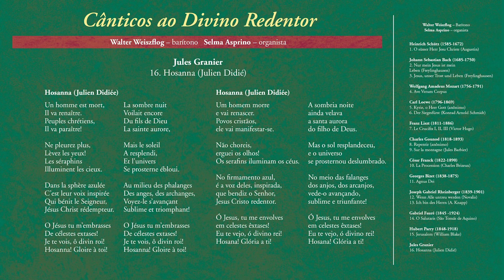16 Hosanna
Cânticos ao Divino Redentor
Jules Granier
 - 16. Hosanna (Julien Didié)

Dispomos de pouca informação a respeito de Jules Granier: as enciclopédias especializadas sequer registram as datas de nas-cimento e morte desse compositor menor, que viveu na virada dos séculos XIX-XX. Mas o Hosanna que ele escreveu, sobre texto de Julien Didiél, teve seus dias de popularidade, pois chegou a ser gravado, nas primeiras décadas do século passado, pelo te-nor Enrico Caruso. Com esse Hosanna encerra-se o percurso por esse rico setor do acervo musical voltado para fixar as manifestações da confiança do homem no Redentor, e a sua esperança de que, uma vez mais, da cruz em que se imolou por amor ao mun-do, Ele estenderá a mão compassiva para perdoá-lo e salvá-lo.